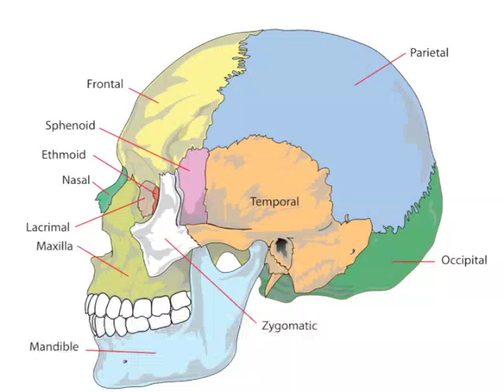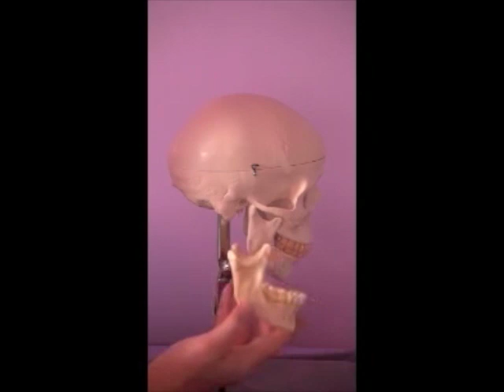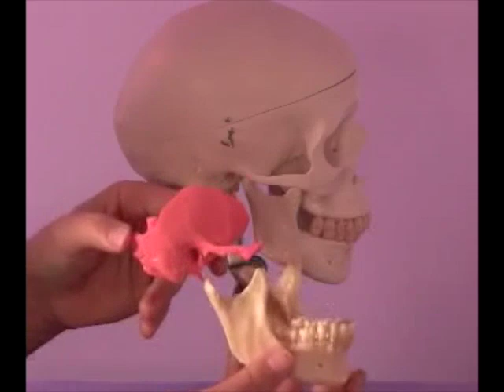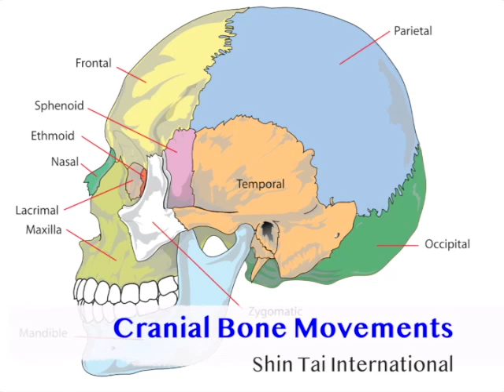Cranial Bone Movements: learn more about the natural motions of the cranial system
The human cranium is composed of many bones that have movable joints (sutures). Although the movements between the bones of the cranium are small compared to the gross movements that are obvious in many of our other joints (such as a shoulder joint or knee joint), the movements are real, significant, and just as prone to restriction and injury as any other joint in the body. These cranial movements provide important functions for the whole system, both physically and energetically.  Developing awareness of your cranium is an important step in developing the skills of sonar and telepathy.

Releasing restrictions in the cranial system and increasing the motion of the cranial bones has many positive physical benefits. The simple directing of attention to subtle motions, or lack of, will help to release micro-restrictions that have been created through different kinds of stress and/or injury. These restrictions hold life force that has been trapped, and therefore unavailable for your life system.

Increased motion in the cranial system also helps to release old emotional and psychological stress patterns lodged in the body's soft tissue system. Releasing restrictions of the cranial system therefore enables the recovery of trapped and unavailable life force.

Please see the accompanying video for visuals of the cranial bone movements.  Shiatsu Shin Tai works to free the central channel (which passes through the meninges) first, and the cranial system after many core stresses have been freed.  This creates a different way of working with the cranial system than traditional cranio-sacral technique.  Learn techniques to release cranial-meningal stress with ease and clarity to bring the client to greater ease in the body/mind and life system.  This work is an essential aspect of the Shin Tai protocol.

You can also do self-treatment of your cranial bones. For an introductory guided journey into this unique work, go